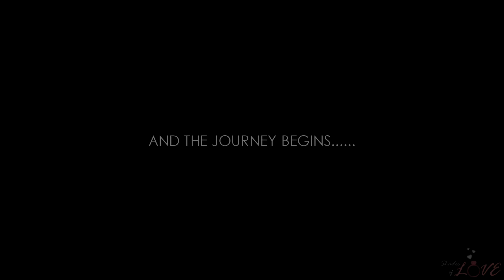KUHELI & DIPTESH | BENGALI WEDDING FILM | HINDU WEDDING | TEASER | 2016 | (HD)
FILMED BY: TRIDIB PAL
STARRING: KUHELI & DIPTESH
ASSIGNMENT BY: THE WEDDING MEMORIES
MAKEUP BY: TANAYA DEY
PRODUCED BY: SHADES OF LOVE
IN ASSOCIATION WITH THE WEDDING MEMORIES

DO WATCH IN 1080P FOR BETTER QUALITY